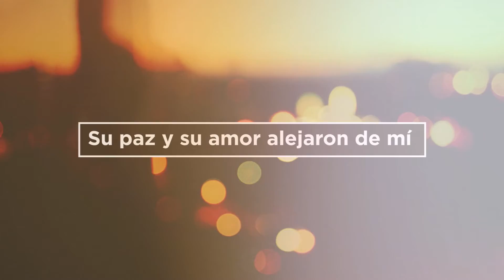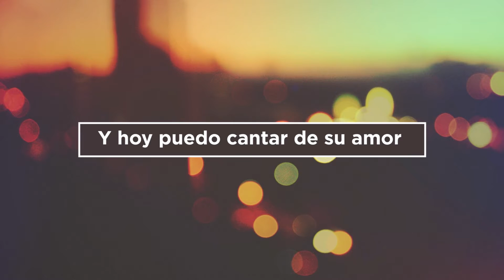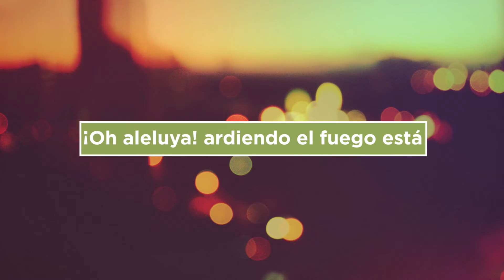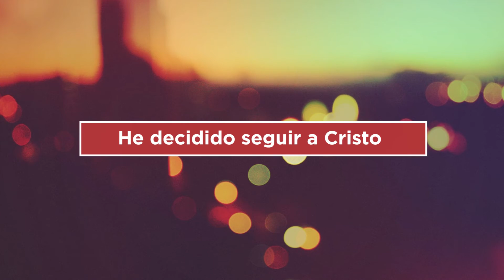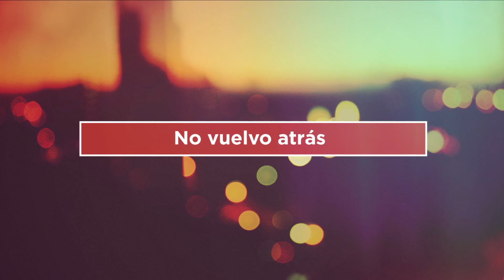Cuando Cristo vino-Ardiendo el fuego-He decidido seguir a Cristo-CHRISTIAN CANTEROS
Este medley tiene mucho significado para mi ya que fueron las tres primeras canciones que mi primer Pastor me enseñó y aprendí a tocar con la guitarra.